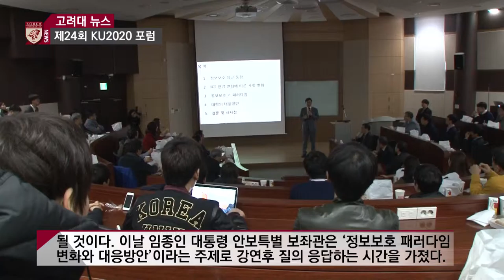[고려대학교 Korea University] 제24회 KU2020포럼 Video Clip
임종인(대통령 안보특별 보좌관)

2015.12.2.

고려대학교 미래융합기술관 강당